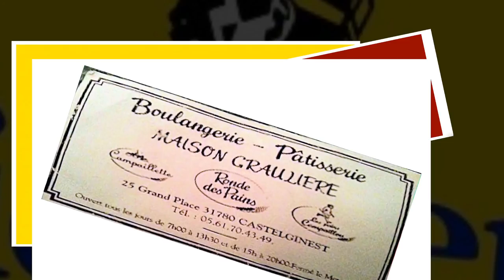salat entre amis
sortie sur le salat